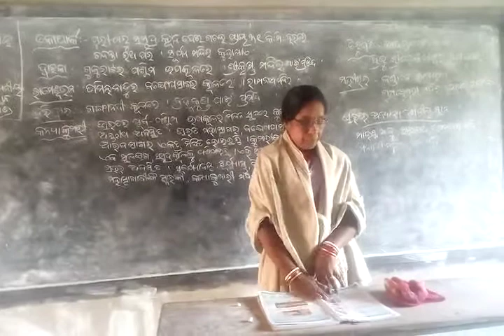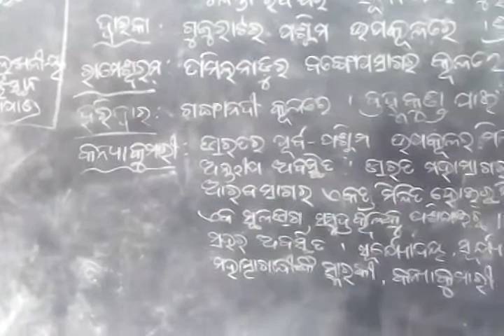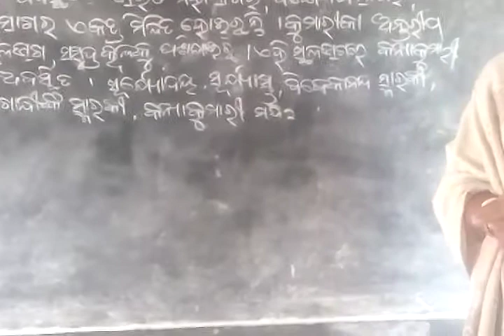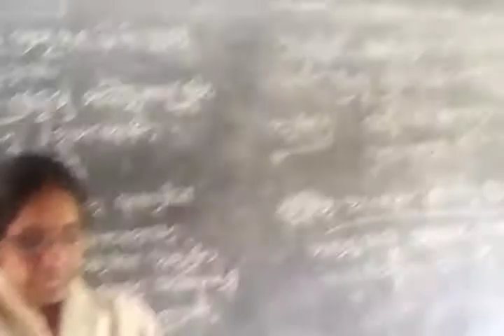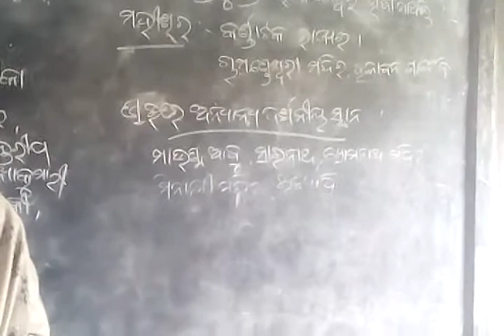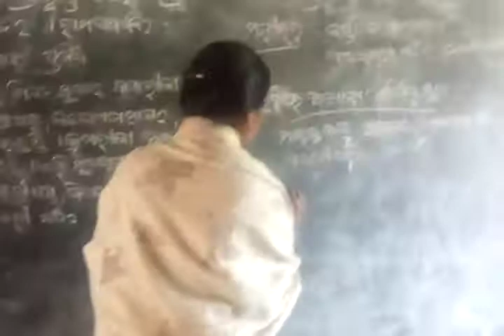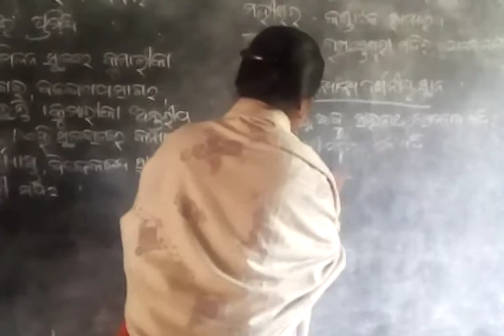Bharatara ullekhanio darsaniya sthana, social study ,class V